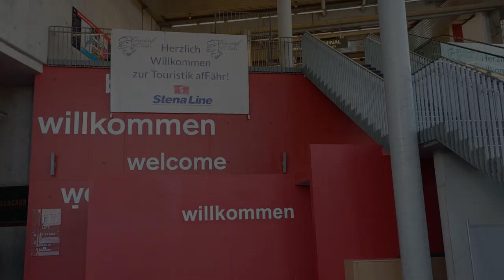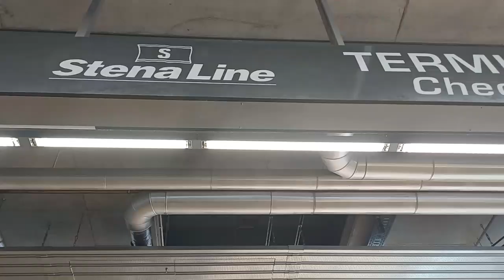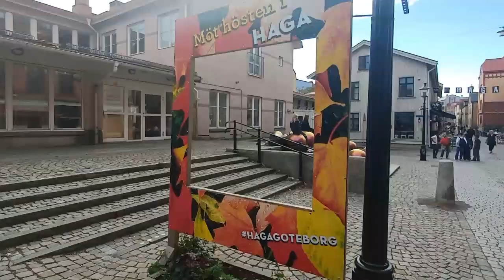Mit Stena Line von Kiel nach Göteborg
Wir waren im Rahmen der Touristik afFähr mit der Stena Germanica von Kiel nach Göteborg unterwegs und haben dort auch einen tollen Ausflug unternommen.